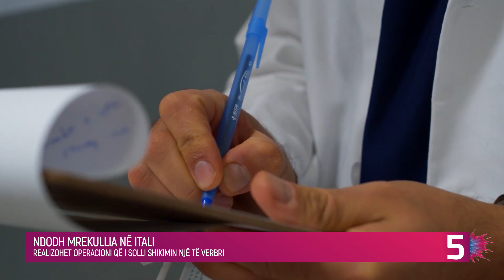Ndodh mrekullia, i kthehet shikimi një personi të verbër në operacion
Një operacion i jashtëzakonshëm që u krye në spitalin Molinette në Torino të Italisë, arriti t’i rikthente pjesërisht shikimin një pacienti 83-vjeçar, i cili vuante nga verbëria totale për shkak të dy patologjive të tjera nga të cilat vuante.

Mjekët arritën të realizonin një autotransplant korneal gjë që bëri të mundur rindërtimin e një syri me shikim nga dy të verbër, një ndërhyrje kjo që konsiderohet si e para e këtij lloji në botë.

I moshuari kishte humbur shikimin në syrin e majtë prej 30 vitesh për shkak të verbërisë së pakthyeshme të retinës dhe në 10 vitet e fundit kishte humbje të dritës dhe në syrin e djathtë për shkak të një sëmundje të rrallë.

“Kur u zgjova dhe fillova të shikoja gishtërinjtë dhe dorën sime, ishte sikur të kisha lindur sërish”, tha burri pas operacionit.

Tashmë dy javë pas operacionit, ai mund të dallojë objektet dhe fytyrat me syrin e djathtë dhe të lëvizë i pavarur.